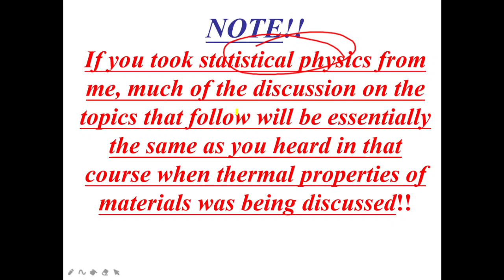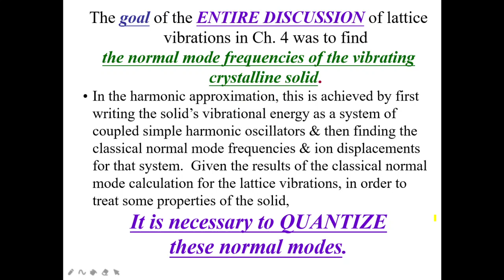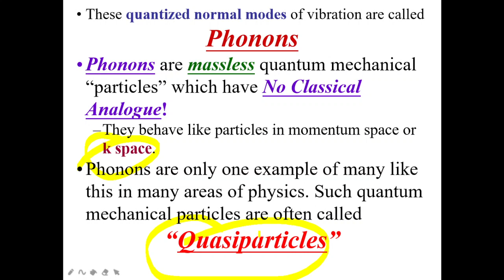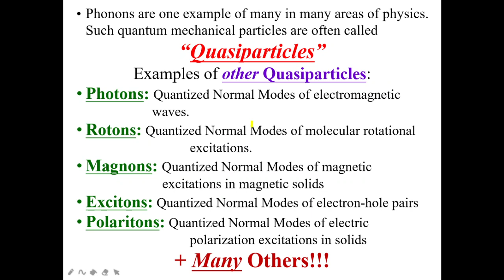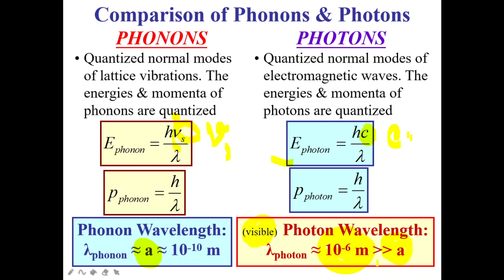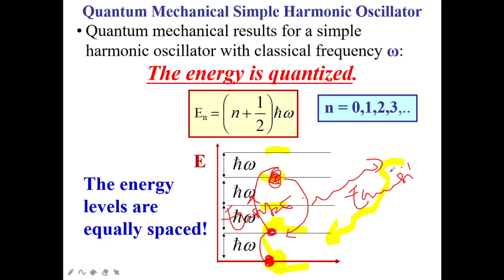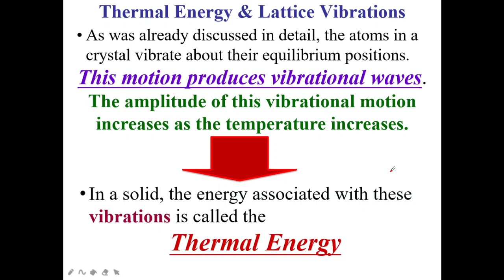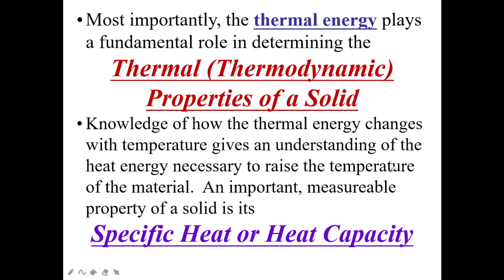Fisika Zat Padat - (16) Hubungan Vibrasi Phonon vs Kapasitas Panas pada Solid (M7D2)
Perkuliahan minggu ke-7